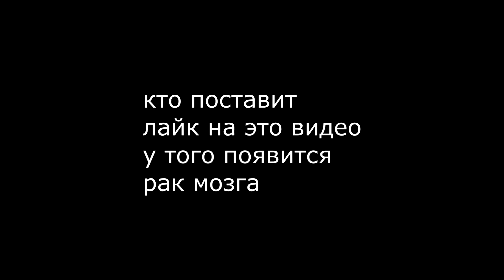пожалуйста делайте то что вам говорят старшие